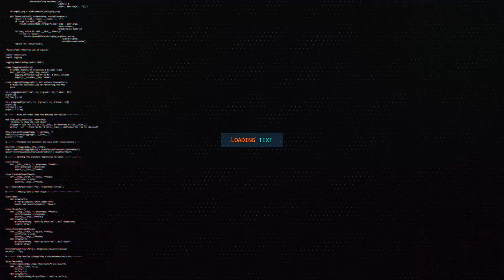Ringtail - Waking Up (Wubbaduck Remix)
Welcome to Zakiv

🔽Information
◾Artist: Ringtail (Wubbaduck Remix)

🔽Support To Artist

🔽Recommended Channels

Note